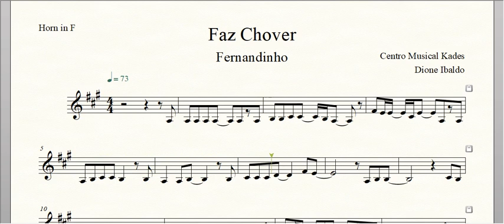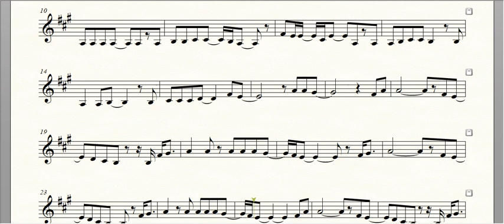Partitura Faz Chover - Fernandinho - Trompa